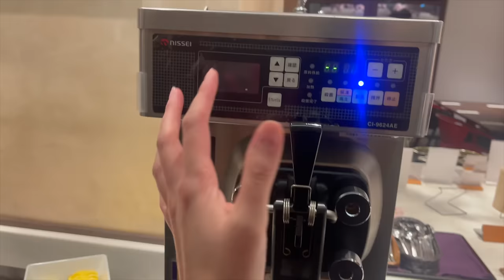This is your sign to go skiing in Japan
Hi my name is Bea, I eat more than I breathe.

Come with us to Lotte Arai Resort in Myoko for a weekend of fun in the snow! It's so easy to get to and it's only a 2 hour bullet train ride from Tokyo. This is your sign to go skiing.